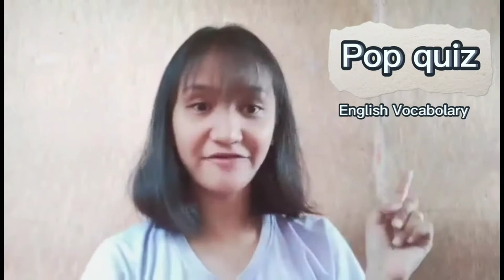ENGLISH TRIVIA AND FACTS - Virtual English Month Celebration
This video is a compilation of English Fun Facts made by my STEM 11 Students under Oral Communication Subject.

Happy learning!